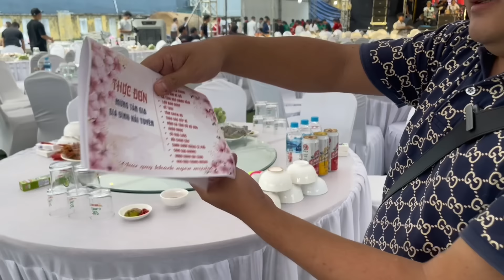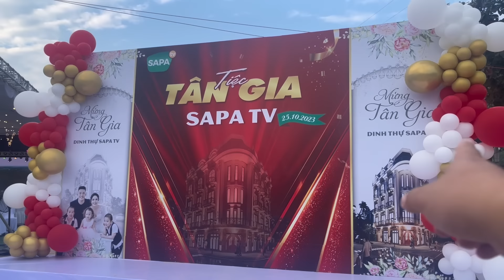SAPA TV CHI TIỀN TỈ LÀM TIỆC TÂN GIA BIỆT PHỦ TRĂM TỈ SIÊU HOÀNH TRÁNG NHẤT LÀO CAI